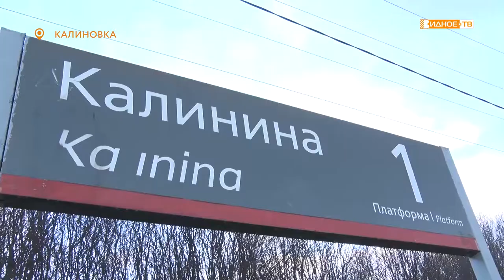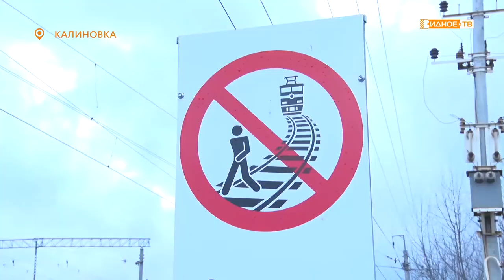БЕРЕГИСЬ ПОЕЗДА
2 ноября на перегоне между платформой «Калинина» и станцией «Расторгуево» произошёл несчастный случай, в результате которого погиб человек. Невнимательный пассажир находился на путях и не заметил приближающегося поезда.